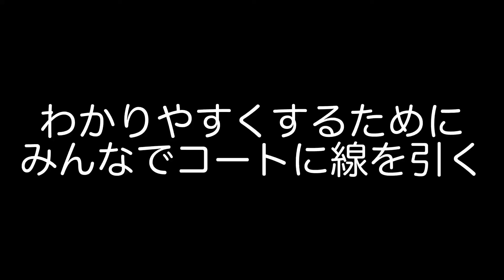【ビギナーメンバーも男女ペアでの2vs2で対決‼︎どんどん上手くなってきてるね😊継続は力なり🌟みんなカメラ大好きやな📸】【FC DANC2020】